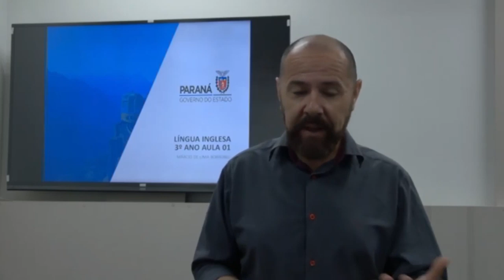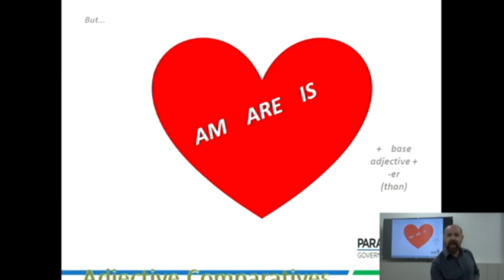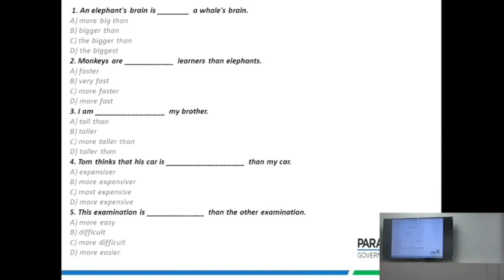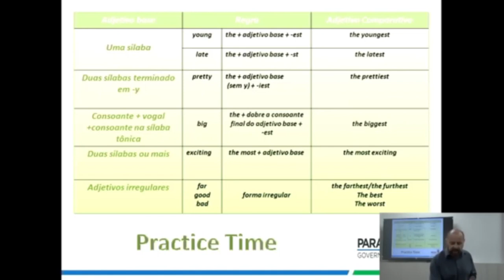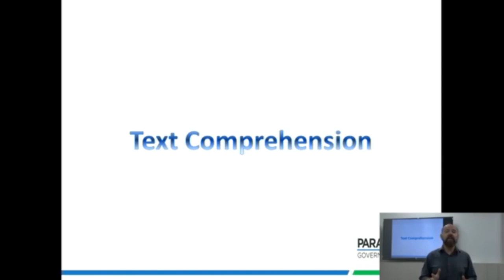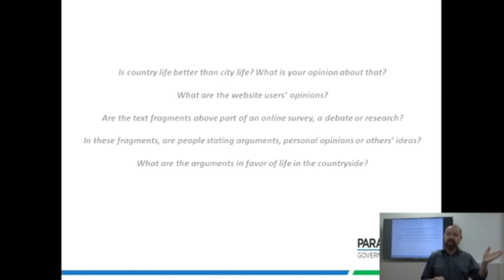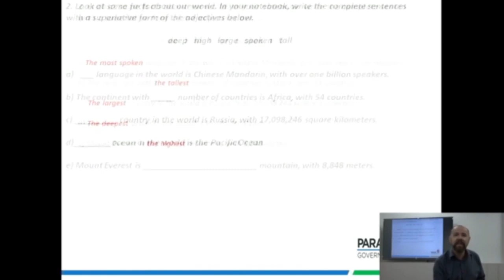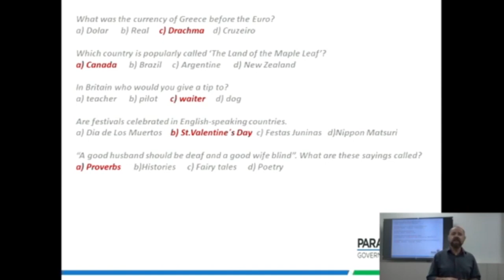3ª Série | Língua Inglesa | Aula 01 - Comparative Adjectives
Professor Marcio de Lima Brobowc